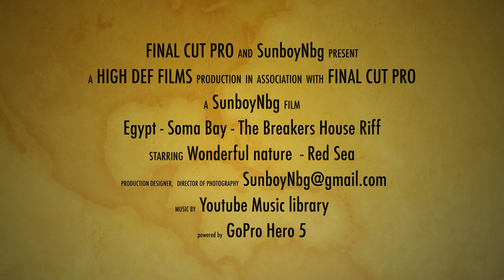2018_09_Egypt_Diving_SomaBay - The Breakers - House Riff 4K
Diving in the wonderful house Riff of the Breakers Hotel - Orca Divers Soma Bay!